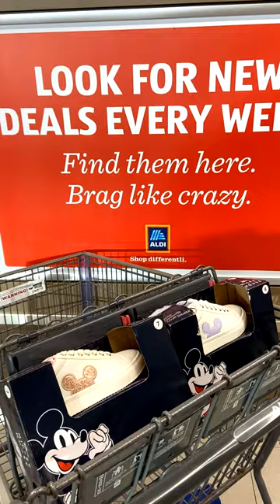😱 Disney Mickey Mouse Sneakers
😍Disney Mickey Mouse Women’s Sneakers at Aldi!

Right, now you can grab them for $14.99 only! Please note, these clearance prices are in-store only and may vary by location.

👆 Go to:
👉🏻TinaLikes.com/mickey1👈🏻

📌Sign up to free text alerts for urgently hot deals:
Go to FreeStuffFinder.com/alert